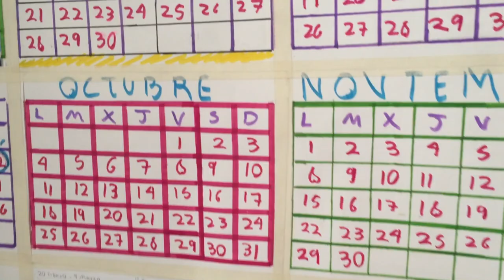Unboxing: Un Regalo Especial por Fans/Unboxing: A Special Gift Made by Fans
En este unboxing especial, mis dos mejores amigos de Youtube ThreeMushrooms y MaguitoSX me enviaron este hermoso paquete que nos muestra la belleza de un Búho y una carta misteriosa. Gracias a este par de locos, por fin tendremos mascota del canal (aparte de Monchi, claro).
In this special unboxing, my two best friends from Youtube ThreeMushrooms and MaguitoSX sent me this beautiful package that shows us the beauty of an Owl and a mysterious letter. Thanks to this crazy couple, we will finally have a channel mascot (apart from Monchi, of course).